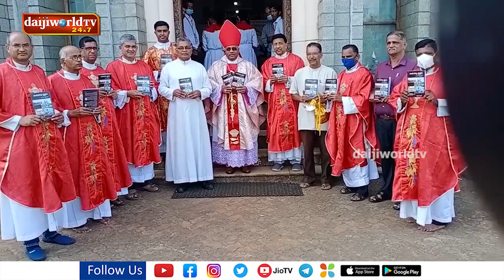Annual feast of St. Lawrence Minor basilica, Attur, Karkala 2022 | Daijiworld Udupi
Annual feast of St. Lawrence Minor basilica, Attur | Daijiworld Udupi